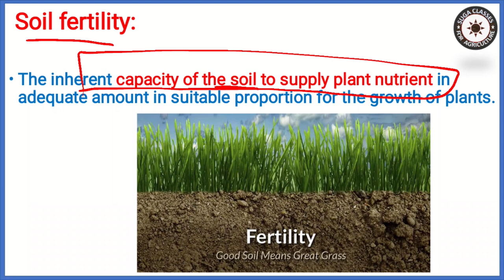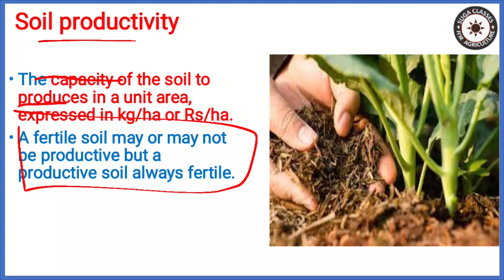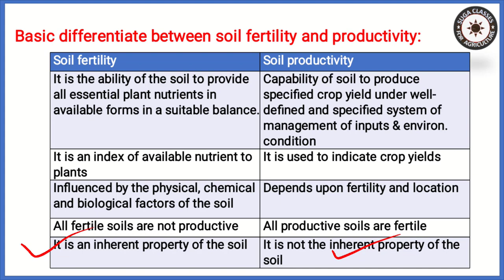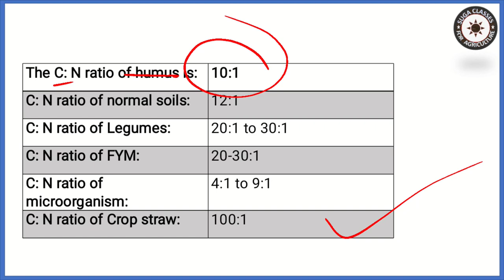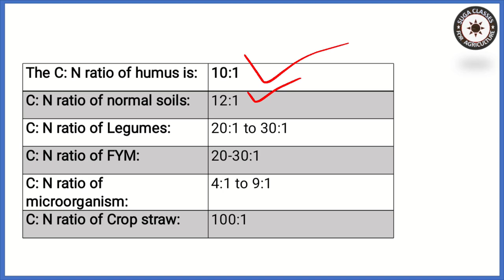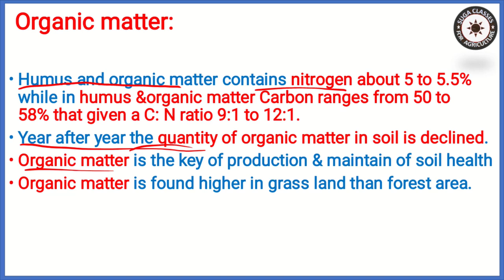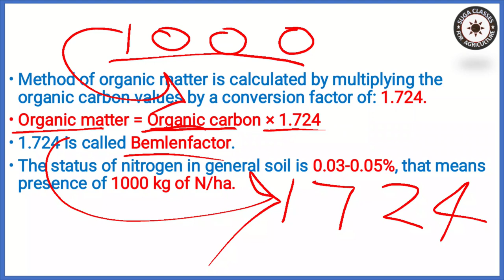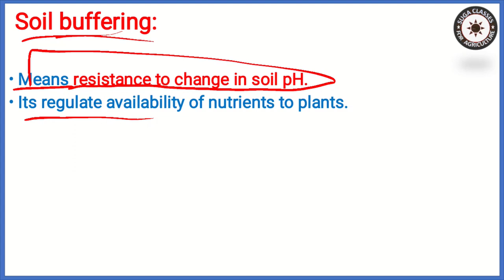Lecture 75 soil science soil fertility soil productivity humus organic matter by vijay kumar giri